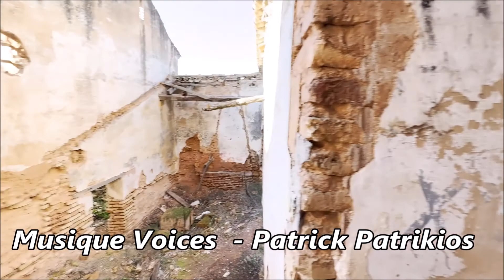URBEX Guy Clément SPAIN | SEVILLA | CORTIJO VIDEO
Je vous invite à visiter une ancienne hacienda. Voici le 2eme film de cet hacienda qui est inscrite au patrimoine du pays. Très endommagée. Elle est située loin de tout. Le jour de ma visite un bateau devant l'hacienda venait de bruler. Les narco trafiquant y trouve refuge.
Я приглашаю вас посетить старую гасиенду. Вот второй фильм этой гасиенды, которая упоминается как наследие страны. Очень поврежден. Она расположена далеко от всего. В день моего визита лодка перед асьендой только что сгорела. Наркоторговец нашел там убежище.
I invite you to visit an old hacienda. Here is the 2nd film of this hacienda which is listed as the heritage of the country. Very damaged. It is located far from everything. On the day of my visit a boat in front of the hacienda had just burned. The narco trafficker finds refuge there.
Os invito a visitar una antigua hacienda. Esta es la segunda película de esta hacienda que está inscrita en el patrimonio del país. Muy dañada. Se encuentra lejos de todo. El día de mi visita, un barco frente a la hacienda acababa de arder. Los narcos traficantes encuentran refugio allí.
Vi invito a visitare un'antica hacienda. Ecco il secondo film di questa hacienda che è iscritta al patrimonio del paese. Molto danneggiata. Si trova lontano da tutto. Il giorno della mia visita una barca davanti alla hacienda era appena bruciato. I narcotrafficanti trafficanti vi trovano rifugio.
Zapraszam do odwiedzenia starej haciendy. Oto drugi film z tej haciendy, która jest wymieniona jako dziedzictwo kraju. Bardzo uszkodzone. It znajduje się daleko od wszystkiego. W dniu mojej wizyty jacht przed Hacienda właśnie spalił. Narco Traficker znajduje tam schronienie.